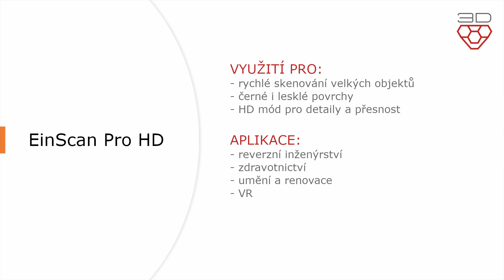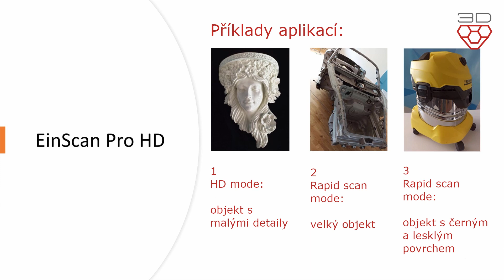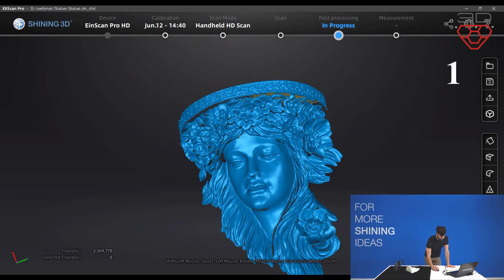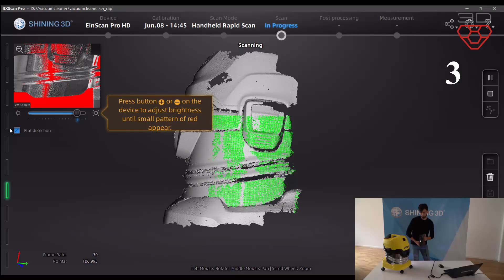Shining 3D EinScan Pro HD – multifunkční ruční 3D skener s vysokým rozlišením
Už tak velmi praktickou a všestrannou řadu 3D skenerů EinScan Pro doplňuje v mnoha ohledech vylepšený model HD. Přináší skvělou výkonnost při snímání ve vysokém rozlišení i při ručním skenování, včetně tmavších a odlévaných kovových povrchů. Představuje optimální volbu pro návrháře a konstruktéry hledající ten správný nástroj pro vysoce kvalitní 3D modelování.